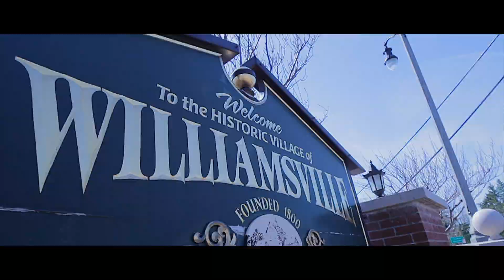Unveiling the Next Level of Fitness - Nexgen Fitness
It's been a long time coming, but the future of fitness has arrived!

In this video, we're unveiling the future of fitness – Nexgen Williamsville. This state-of-the-art center offers amazing private training for everyone from beginners to advanced athletes, and we couldn't be happier to share it with you. Watch as we explore the facilities and meet the team behind Nexgen Williamsville – the Gronks!

Authentic Sports Media Group, LLC
Filmed, Edited, Produced by Joe Fulce III
Music Scores:  Alcove Pachino - Jobii